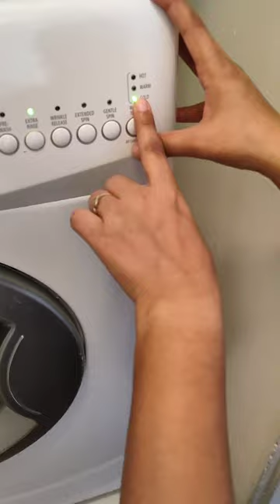Fully Automatic front load Washing Machine🇺🇸 So much easy life.. 🙌😀